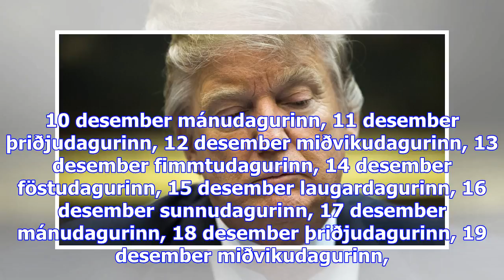Hariri gagnrýnir trump vegna jerúsalem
Sjónvarpið í­ beinni Rás 1 í­ beinni Rás 2 í­ beinni Rondó í beinni laugardagurinn, 25 nóvember sunn...